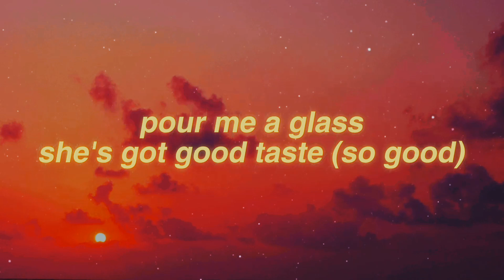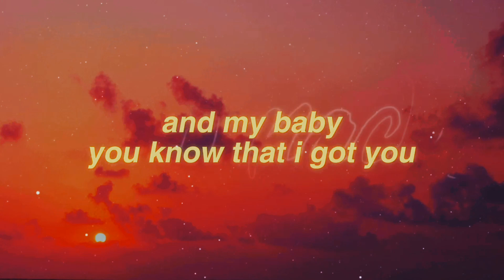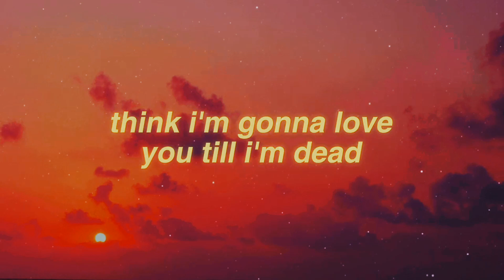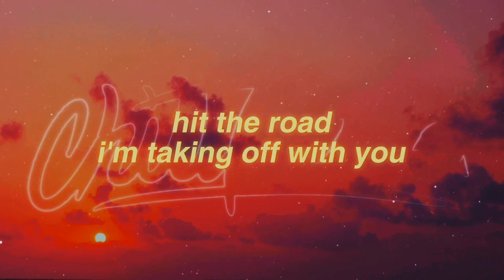Eyedress - Something About You